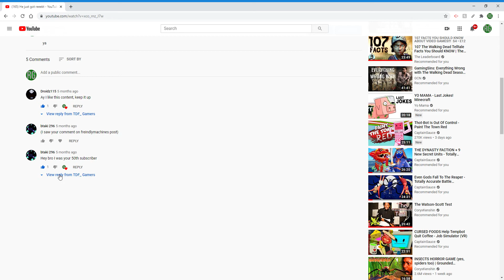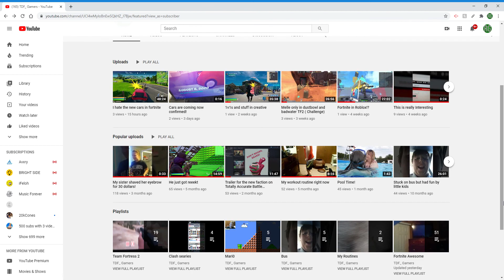You guys know I still will read comments right?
I still do so plz comment